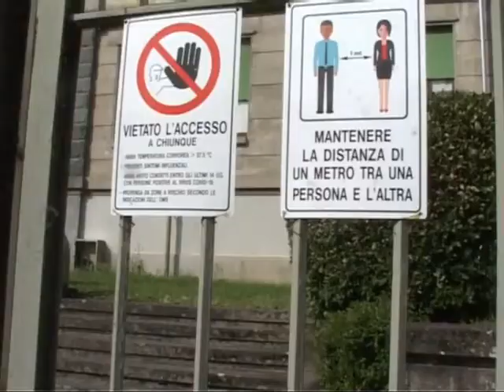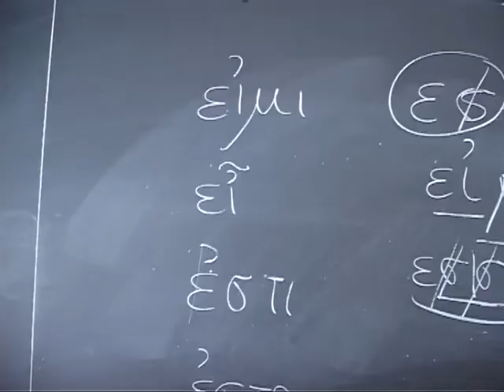BERGAMOSCIENZA ON LINE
Bergamoscienza quest'annno e' online, ma la distanza non riduce i partecipanti e anzi sta sviluppando interessanti idee e percorsi